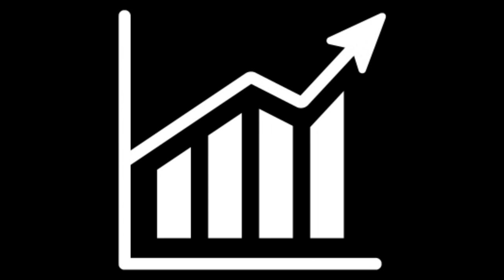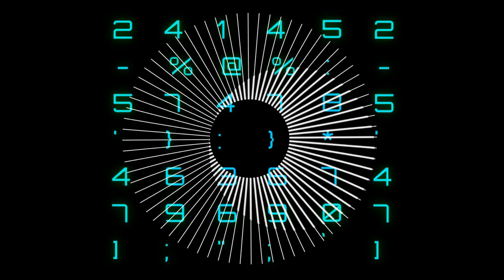DON'T PANIC 😱 OFFICIAL SINGLE - RICH TV LIVE - ILL KIDD - DJ CLOUD NINJA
DON'T PANIC OFFICIAL SINGLE - RICH TV LIVE - ILL KIDD - DJ CLOUD NINJA - This song was created for all of those investors who are feeling down when the markets are red. Instead get excited because we buy red and sell GREEn there is No Need to PANIC!!! Special thanks to ILL KIDD and DJ Cloud Ninja
a one-stop shop for cryptocurrency, stocks, sports, travel and trending topics.